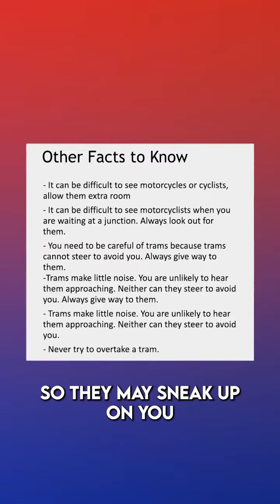Prepare for the 2023 Driving Theory Test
Get ready for your 2023 Driving Theory Test with our expert advice, practice tests, and insights into the latest changes. Nail it with essential tips and knowledge!

𝗩𝗶𝘀𝗶𝘁 𝗼𝘂𝗿 𝗢𝗳𝗳𝗶𝗰𝗲: 10 Concorde House, Nottingham, Nottingham Road, NG7 7FF

Fast Track Training guarantees your success on the Driving Theory Test, offering limitless preparation until you pass, supported by a remarkable 99% pass rate.